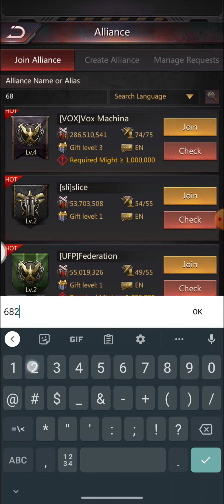Puzzles & Survival: Z Express Gameplay 66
Challenge yourself by matching colors while attacking zombies at the same time. Unlock higher rank fighters to increase your combat power. Defend your city against other players. Join an alliance to receive more help and rewards.

Note:
This game was played on an android phone. Enjoy playing games and have fun.